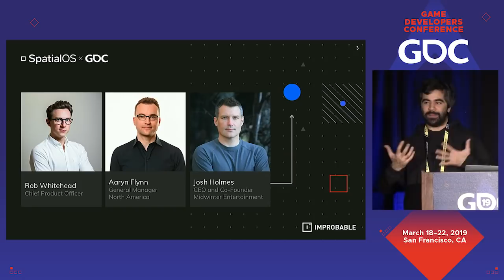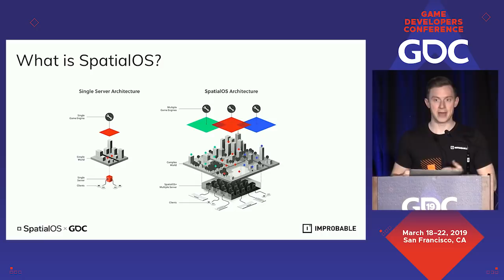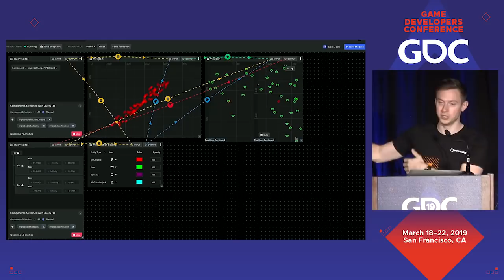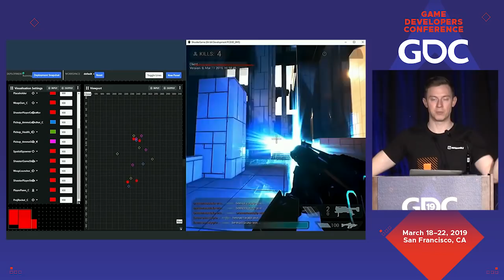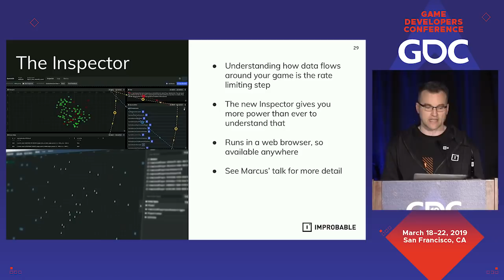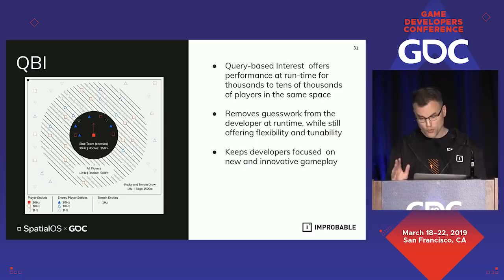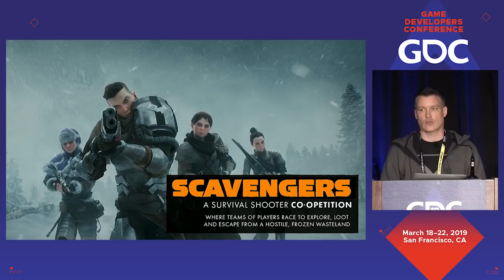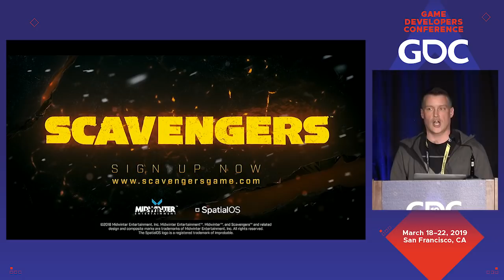GDC 2019 Sponsored Talk | Building Unreal worlds with SpatialOS | SpatialOS GDK for Unreal Engine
Improbable’s CEO Herman Narula, North America General Manager Aaryn Flynn (formerly BioWare General Manager), Chief Product Officer Rob Whitehead and Midwinter Entertainment’s CEO and Co-Founder Josh Holmes (formerly Creative Director and Studio Head at 343 Industries) discuss what makes SpatialOS and Unreal Engine such a powerful combination.

During the talk they demonstrate how SpatialOS works natively with Unreal Engine’s traditional workflows and networking API, making it easier than ever to create ambitious online multiplayer games.

Narula, Flynn, Whitehead and Holmes also use upcoming projects, such as Midwinter Entertainment’s ‘Scavengers’, to illustrate the groundbreaking gameplay innovations that SpatialOS and Unreal Engine developers are building today.

The combination of the cloud-based game development platform SpatialOS and Unreal Engine unlocks new creative possibilities, empowering developers to seamlessly grow any online multiplayer game in scale and complexity.